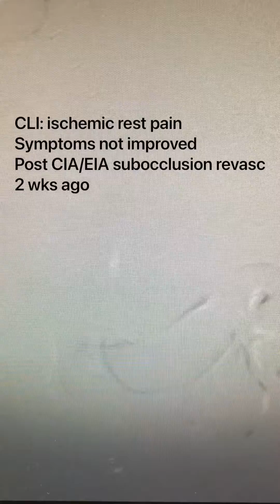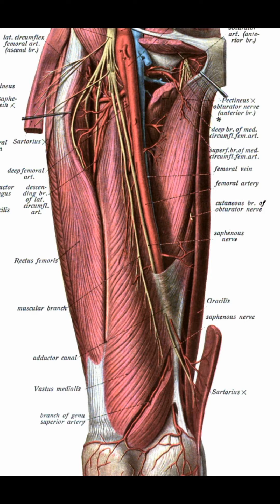Practice Tips with Dr. Lichaa: The Distal Superficial Femoral Artery (SFA) Stick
In this edition of Practice Tips, Dr. Lichaa looks at the importance of the distal superficial artery (SFA) stick in end-stage patients with critical limb ischemia without tibial access points.

Hady Lichaa, MD, FACC, FSCAI, FSVM, RPVI, is an assistant professor of medicine at the University of Tennessee College of Medicine, and an interventional cardiologist specializing in complex coronary interventions. Dr. Lichaa is a content partner for DocWire News contributes interventional content several times per month to DocWire News.